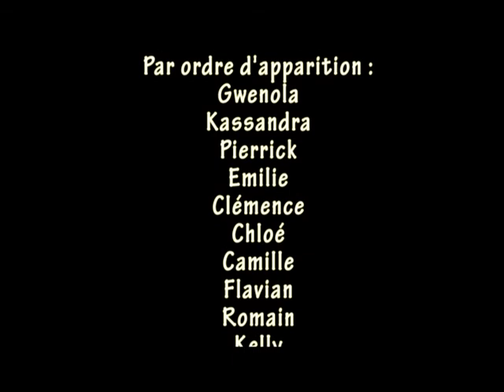Brain d'Niouzes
Des scoops, de l'actu, des news ... avec Brain d'Niouzes c'est pas de la looze !
Court métrage réalisé par le Relais Jeunes de Brain sur Allonnes